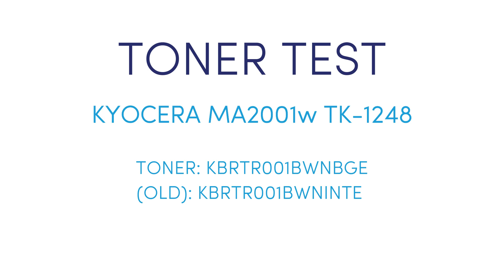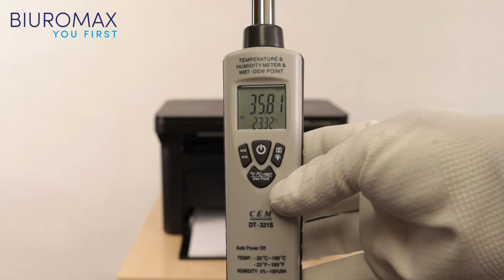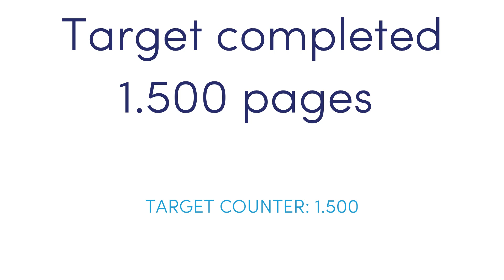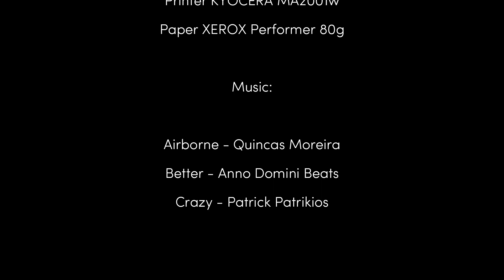Test toneru regenerowanego do drukarki Kyocera MA2001 TK-1248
Przetestowaliśmy nieoryginalny (regenerowany) toner KYOCERA (1T02Y80NL0) TK-1248 do drukarek Kyocera MA2001, MA2001w, PA2001, PA2001w czarny. 1500 wydruków i kopii to pełna wydajność tonera. Sprawdzimy czy regenerowany toner za pomocą tonera w proszku firmy Biuromax działa prawidłowo i starczy na 1500 stron. Wyniki są bardzo interesujące. Procedury zgodne z ISO/IEC 19752 dotyczące testu wydajności urządzeń monochromatycznych. Niezależny test został zlecony przez firmę Biuromax.
Kryteria badania jakości obrazu i produktu.

· Liczba wydrukowanych stron. Efektywność.
- Intensywność nasycenia.
· Kontrast.
· Przestrzeganie mediów.
· Tło.
· Powielanie obrazu poprzedniej/tej samej strony „Ghosting”.
· Równość.
· Ilość zużytego tonera w pojemniku na zużyty toner w gramach.
· Liczba błędnych wydruków.
· Błędy mechaniczne zespołów sterujących stanem:
- obrazowanie
- mocowanie
- przenosić
- czyszczenie
- podawanie tonera
- zapylenie urządzenia
- kody błędów serwisowych

0:00 Wprowadzenie
0:07 Opis testu tonera TK-1248
0:47 Karty testowe użyte w teście
0:58 Temperatura i wilgotność
1:07 Tonik do regeneracji
1:27 Rozpoczęcie testu
2:03 Koniec testu tonera
2:15 opis wyników testu
2:42 Jaki papier
2:48 Wewnątrz drukarki, bęben, wywoływanie
3:59 Podsumowanie wyników testu